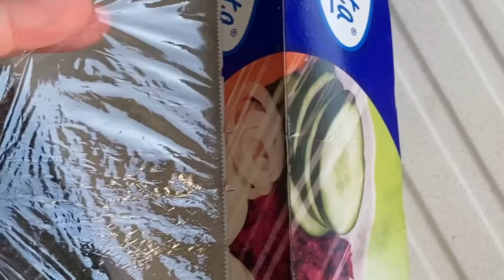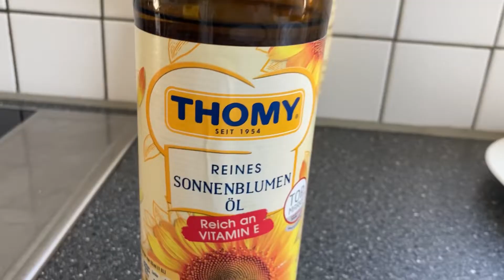Schnitzel with Baked French fries || How to cook Schnitzel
The menu i cooked are for my family dinner. We decided to eat again. Simple and easy to make. My son is like it too.

Musician: Carl Storm

Musician: @iksonmusic

Filipino-German Family Living in Germany